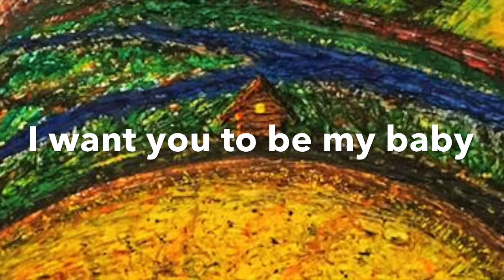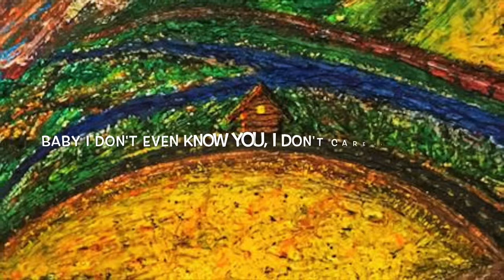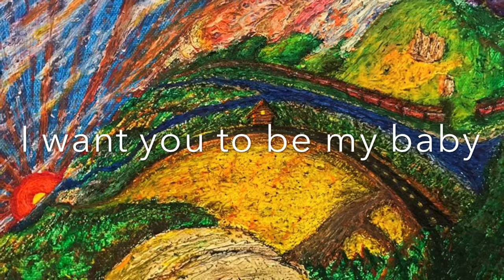The Markrophones: Baby (I Don't Even Know You, But I Think I'm In Love) [LYRICS VIDEO]